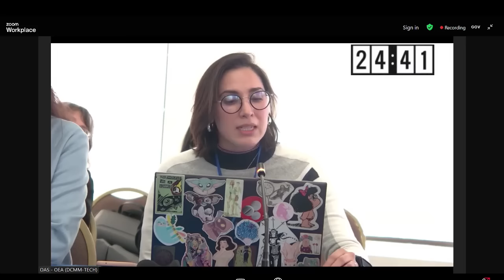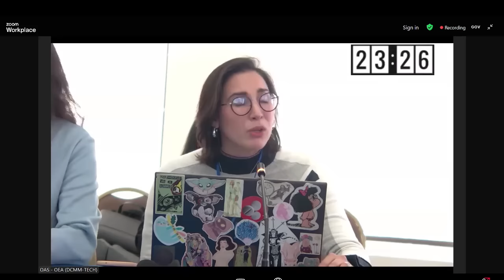Regional: Situación de la independencia judicial en las Américas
Regional: Current status of judicial independence in the Americas